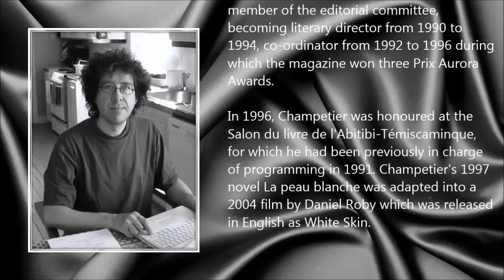Joel Champetier ● A Simple Tribute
Joel Champetier (30 November 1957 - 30 May 2015)